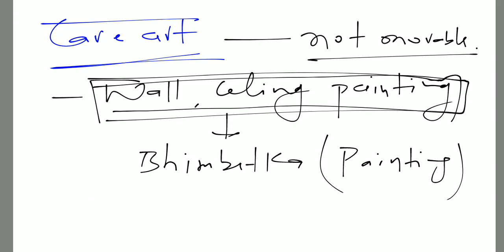BHIC 101 || Unit03/P1 - | Hunting Gathering Societies | Paleolitic Societies | by Kalyan Ji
Lectures of BA History are going on

Unit 03 - Hunting Gathering Societies